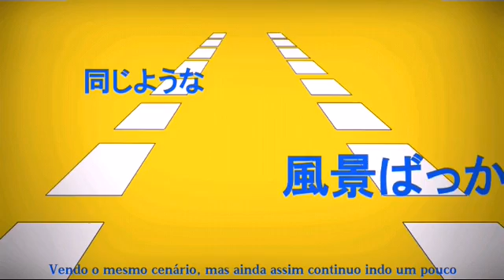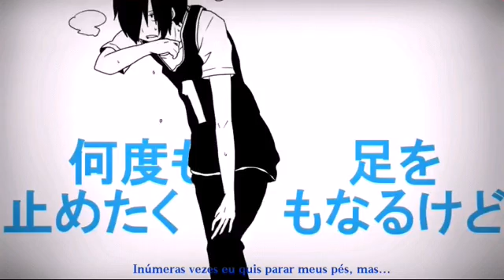Hashire GUMI Legendado Pt-Br Romaji in the Description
O vídeo não é meu, apenas as legendas. Eu não traduzi direto do japonês.

Se alguém quiser pedir alguma música, por favor comente.

Romaji:

kizuita toki ni wa mou ataerare teta zekken nanbaa
sanka shimasu nante hitokoto demo itta oboe wa nai

kizuita toki ni wa mou narasarete ita sutata pisutoru
saishuu gooru sae shira sarenai manma kake dashita

iki wo kira shite oi kakete tsumazuite miu shinatte koko wa doko
onaji youna fuukei bakka sore demo fumi dashiteku ippo

jikkyou mo kaisetsu mo kankyaku mo inai daremo homete kure ya shinai
sentou wo hashiru senaka wa itsu datte todoka nai oh todoka nai
seotta hande ga marude fujouri demo tochuu kiken mo yurusare nai
konna inchiki bakari no reesu demo
hashiri tsuzukeru koto shika dekinai

risou teki na shinario ni yoreba hikitate yakunan datte
wakatteru kedo sonna mon mitomeru hazu mo nai daro

mugamuchuu ni nareba naru hodo fueteku mio toshite kita kyuusu ijo
ase mo namida mo de naku natte sore demo fumi dashiteku ippo

seien mo geki mo waruguchi mo kikoenai dare mo boku wo mite ya shinai
kouhou ni semaru kage ni obiete itsumo nige ma dou ah nige ma dou
tadotta koosu wa magari kuneri nagara nozonda mono to chigatteku

agatta iki to suri hetta kutsu ni
nando mo ashi wo tometa kumo naru kedo
kodoku no yoru to ei ketsu no asa wo
tsunaide kita no wa boku datte hokoreru you ni

jikkyou mo kaisetsu mo kankyaku mo inai dare mo homete kure ya shinai
konna inchiki bakari no reesu datte
ahh mada owarase ya shinai